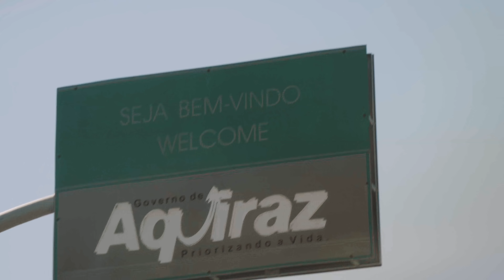BATE-PAPO COM GILMAR SILVA